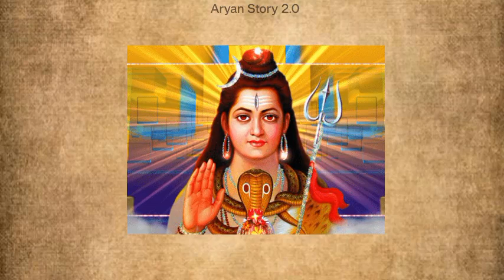ये 2 संकेत मिले तो समझिए महादेव आपसे खुश हैं | Mahadev | Shiv Bhakt | Sanatan Dharma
ये 2 संकेत मिले तो समझिए भगवान शिव आपसे खुश हैं? | two signs of lord Shiva happy with you

shiv gyan
shiv bhajan
shiv kripa channel
bhagwan se baat kaise kare
bhagwan mere sath hai
kaise jane ki bhagwan shiv hamare sath hai
shivling par jal kaise chadhaye
acha samay aane ke sanket
shankar bhagwan kya bhagwan hote hain
Mahadev ki kahani